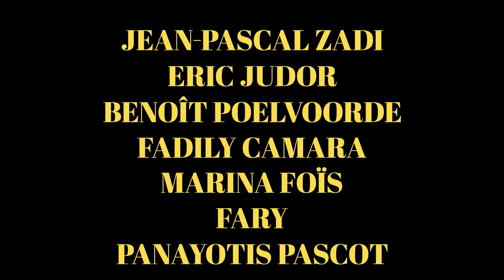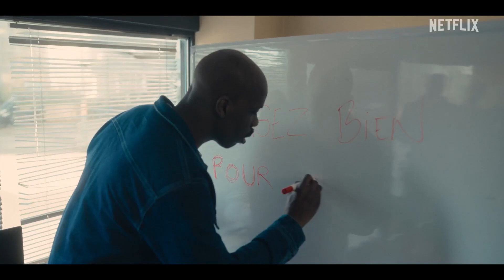EN PLACE Bande Annonce (2023) Comédie, Série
EN PLACE Bande Annonce (2023) Jean-Pascal Zadi, Benoît Poelvoorde, Eric Judor, Marina Foïs, Fary, Panayotis Pascot, Fadily Camara, Comédie, Série